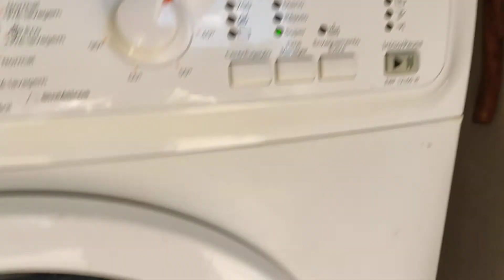Electrolux "TimeManager" Super intern. spin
When you programs the machine to really fast cycles like TimeManager in "Super" mode, on internmin spins it spins like this when it sudslocks. Same spin as in the Zanussi's Quick @ 20' program.